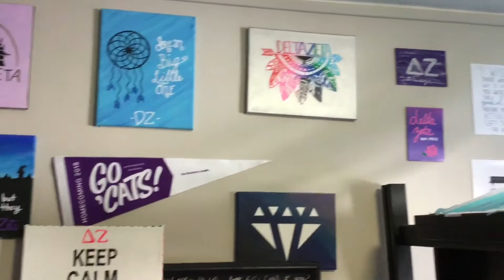real Lia - Video #2 Re-edit